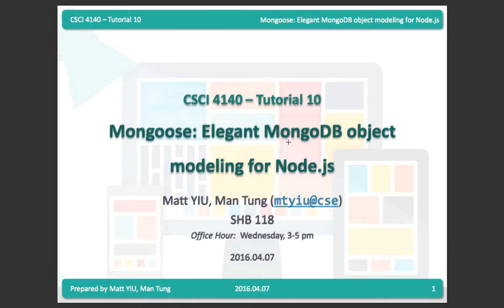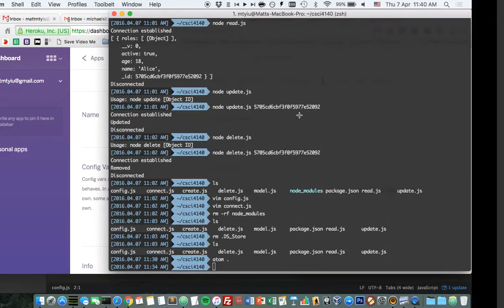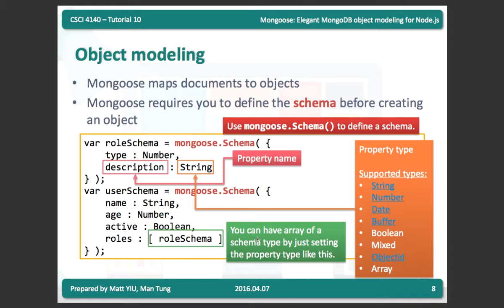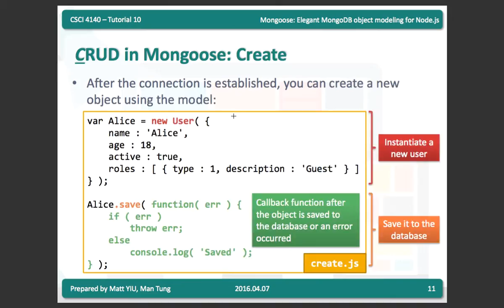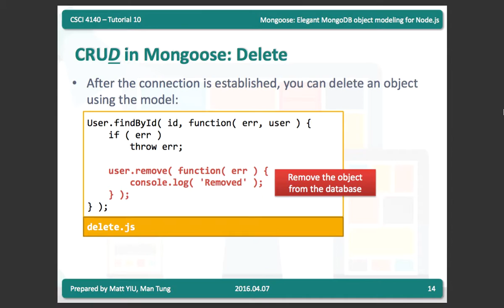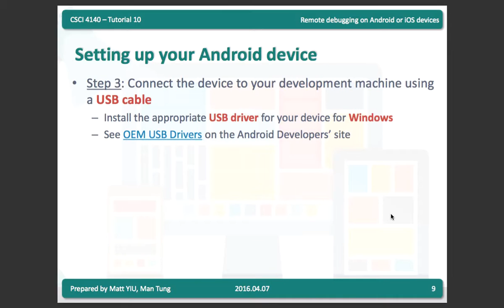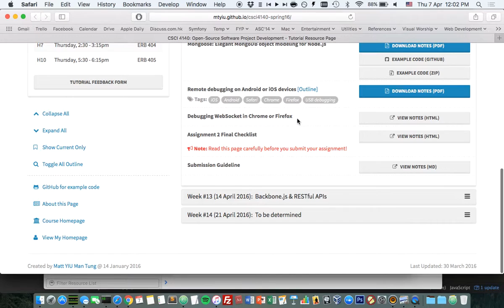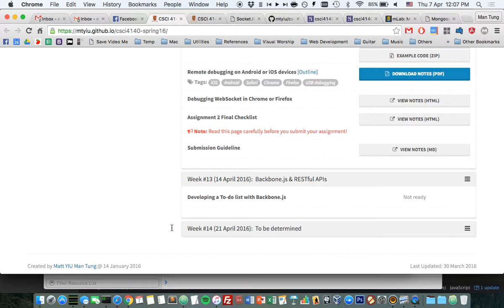MongoDB & Remote Debugging (Cantonese Version) | CSCI 4140: Tutorial 9 (2016.04.07)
Prepared by Matt YIU Man Tung